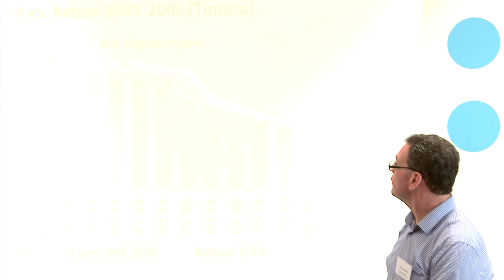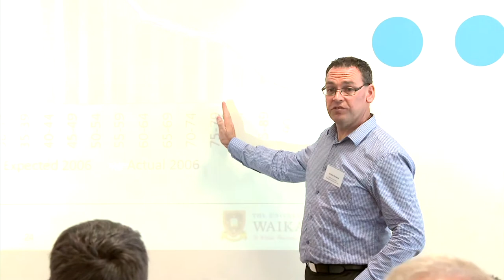A Day with Professor Natalie Jackson — Morning Session Q & A (Video 2 of 3)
— This is the second of three videos of the lecture-seminar dubbed "A Day with Professor Natalie Jackson" in February 2013 at Timaru.

Prof. Jackson answers questions about the implications and issues arising from NZ's demography.